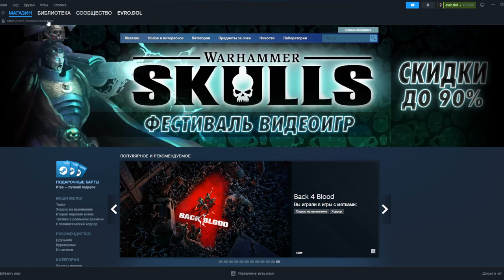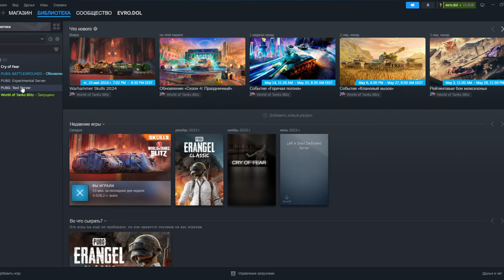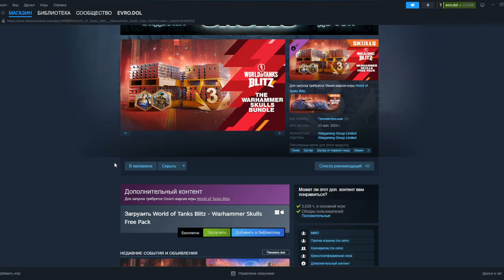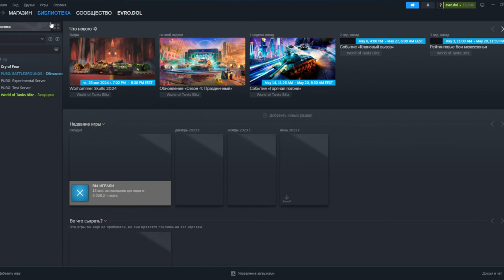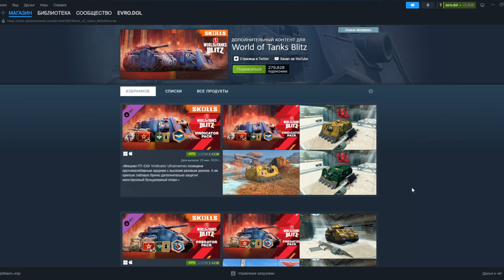🔥ЗАБЕРИ БЕСПЛАТНО!🔥330 000 Серебра, ДНИ ПРЕМА и Аватары в WoT Blitz 2024 | WOT-GSN